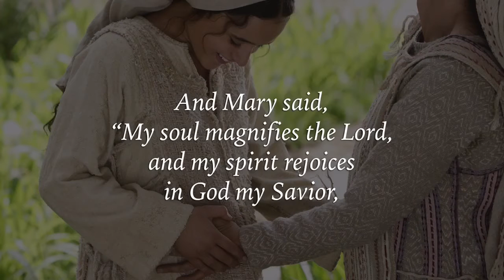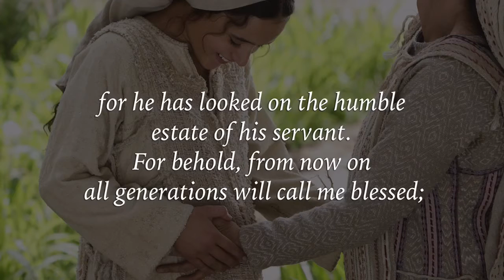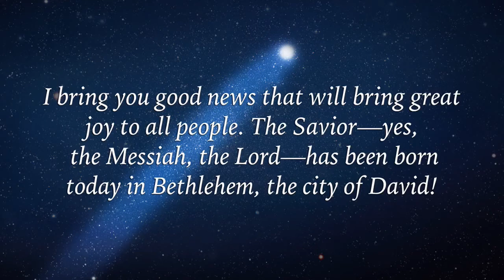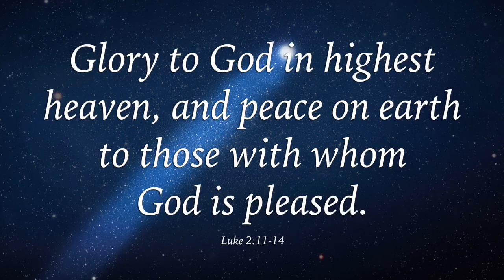Mary and Joseph by Dave Barnes